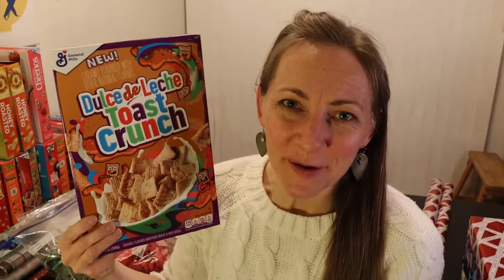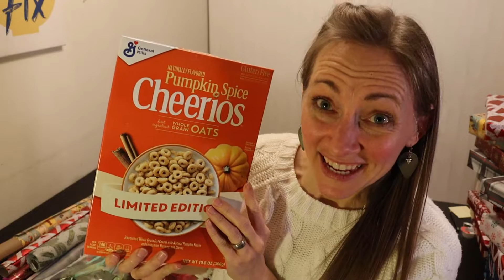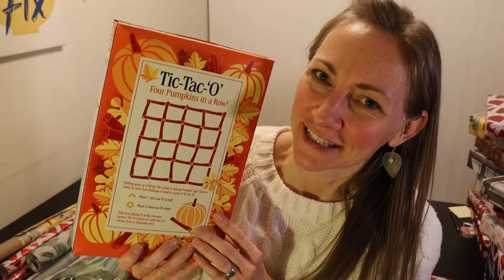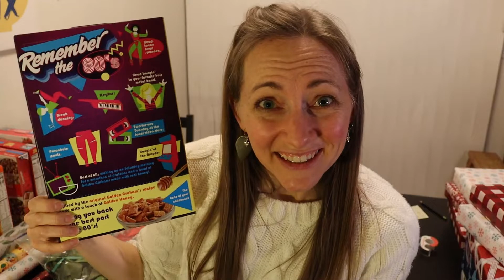Reasons Why Cereal is the Best Gift to Give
Looking for the perfect gift? Try gifting cereal! There are so many good reasons why cereal makes a great gift for Christmas or any holiday!

0:00 Cuteness at grocery store
0:17 What We Bought and Why
0:57 #1 Presentation
1:20 #2 Personalization
2:02 #3 Consumable
2:22 #4 Price Points
3:36 #5 Built-in Entertainment
4:07 #6 Pairs Well
4:47 #7 Re-giftable
5:30 More Reasons
6:19 Make Them Pretty
6:48 We Made It
7:05 Bonus Bloopers